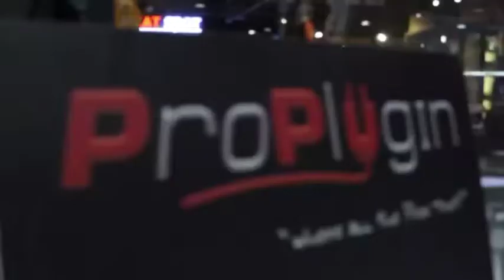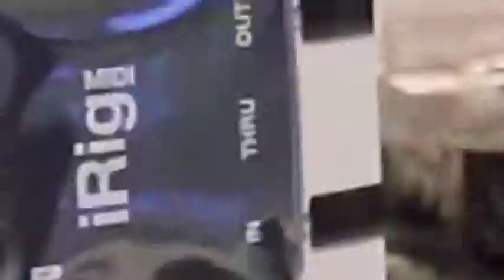Complete-TV : Ep19 "Technology Features" iOS Music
รายการ Complete TV EP 19 ช่วง Technology Features
พามาชม iOS Music
อุปกรณ์ดนตรีต่อพ่วงเพื่อใช้เล่นหรือทำงานด้านดนตรีควบคู่กับ App ดนตรีใน iOS Device (iPad, iPod, iPhone)